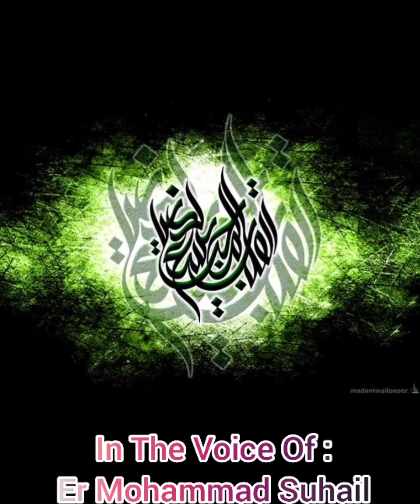SEERAT UN NABI By : Allama Mustafa Azmi (Part - 1)